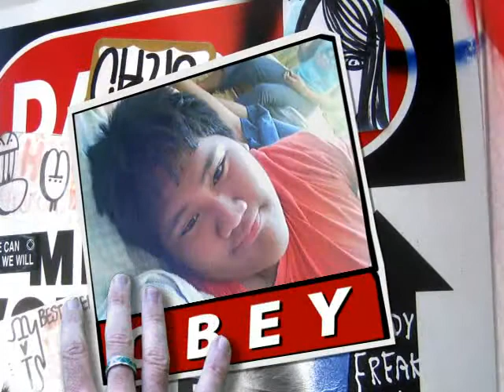Kenji Yamauchi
ehehhehe!!..firSt vIdeo kO sA One True Media nDi pA mAsyaDo mAgaNda